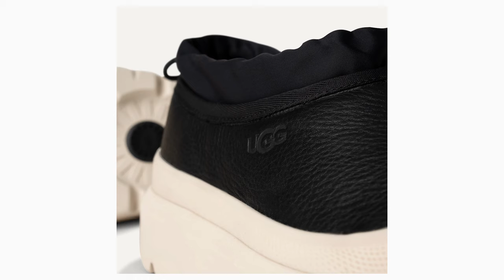2024 Fall/Winter Shoes Trends I am Hyped about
In this video, I'll be sharing the Fall/Winter shoe trends for 2024 that have me most excited. Whether you're into cozy winter boots, stylish sneakers, or sustainable options, I've got the scoop on what to wear and how to style these fresh picks.

🔔 Love everything about Dr. Martens boots & want to explore more?

🛒 Amazon Storefront

✅ About Foday Don’t Play.

Welcome to Foday Don’t Play! I'm Foday, and I love making videos about Dr. Martens boots. This channel has everything you need about these iconic boots, from sizing and styles to honest comparisons with other footwear brands. But I’m not stopping there—I’m branching into the world of men's fashion.

Whether you're a Dr. Martens fan or just looking to up your style game, this channel has something for you. From tips on styling to reviews of the latest trends, I’m here to help you look your best.

© Foday Don’t Play